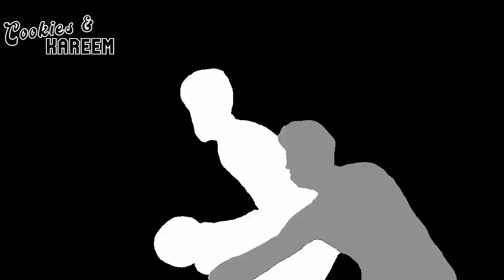Brook Lopez Highlights | Bucks vs. Rockets | 22nd Oct 2022